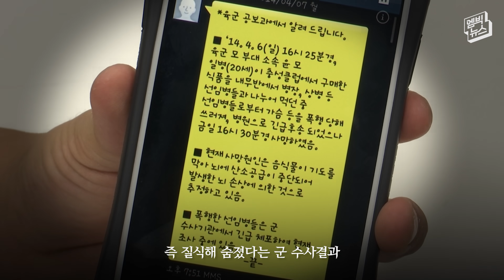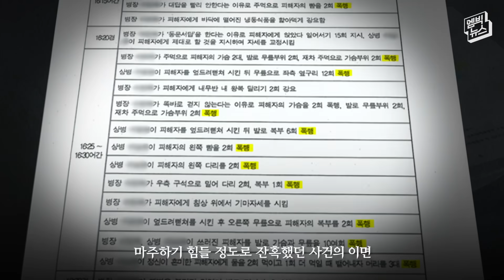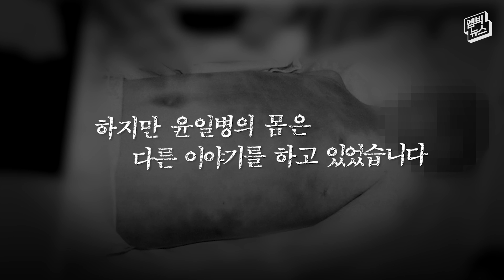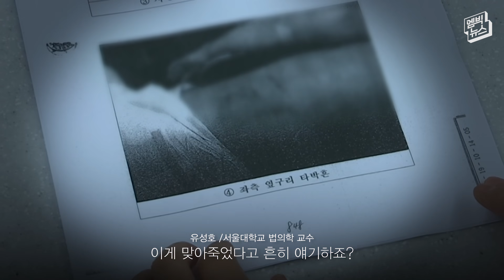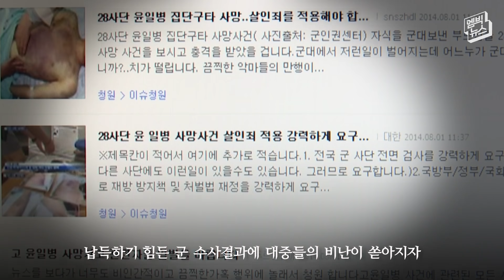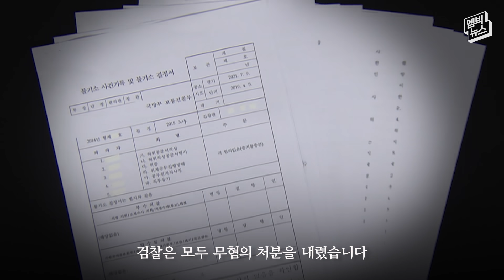[이거 실화야?] 드라마보다 잔혹했던 현실..31시간 때려 죽였지만 살인죄는 아니다? D·P 조석봉, 현실엔 '윤 일병 사건'이 있었다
드라마 'D·P'가 인기를 끌면서 2014년 '윤 일병 사망사건'이 재조명 받고 있습니다. 수사 초기 '음식물에 의한 기도 폐쇄'로 사건이 마무리되는가 싶었지만.. 윤 일병 몸에 남은 흔적들은 다른 이야기를 하고 있었습니다.
'드라마 내용은 극화됐다, 병영환경은 바뀌고 있다'라는 군 입장. 현실은 정말 드라마와 다른 걸까요.